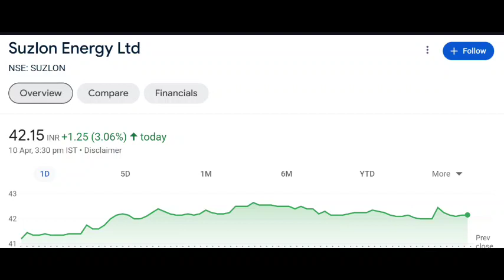Suzlon energy share latest news | Suzlon share price